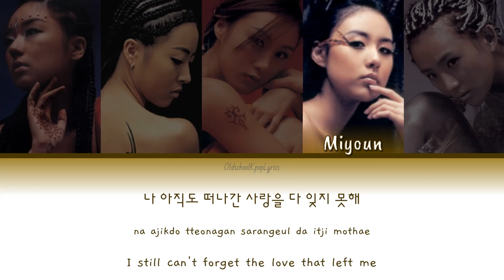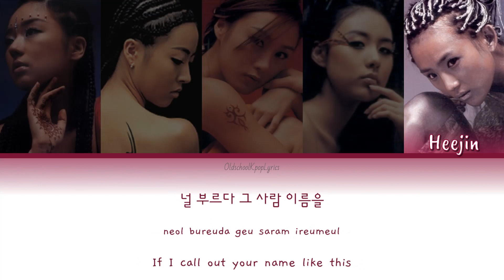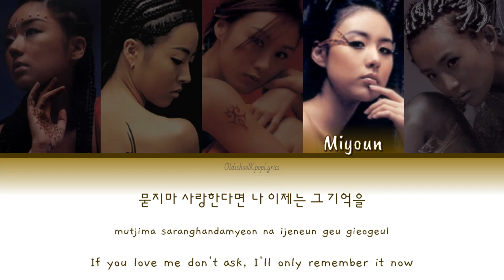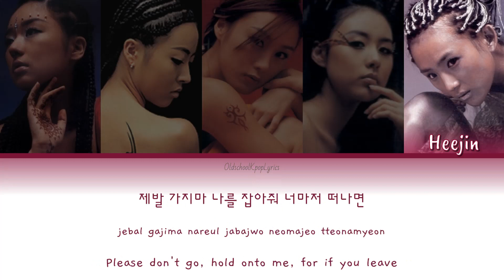Baby V.O.X (베이비복스) Hold Onto Me (나를 잡아줘) - Han/Rom/Eng Lyrics (가사) [2003]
Artist: Baby V.O.X (베이비복스)
Song: Hold Onto Me (나를 잡아줘)
Album: Devotion
Track: 6
Release Date: April 3, 2003